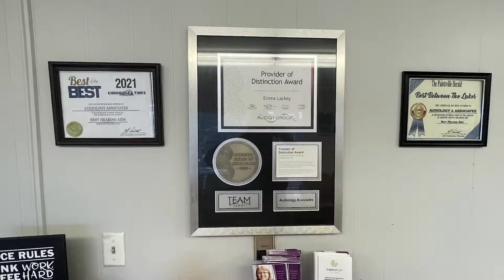Santa to Take Photos with Pets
Santa will be appearing at the Mountain Arts Center to take photos with you and your pets on Tuesday, December 13.